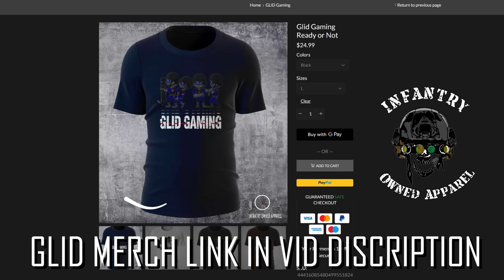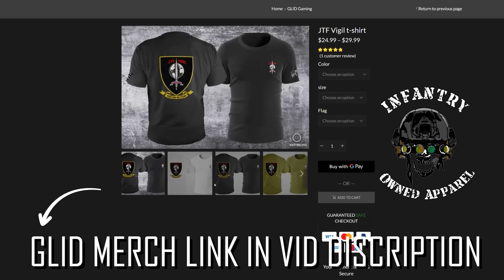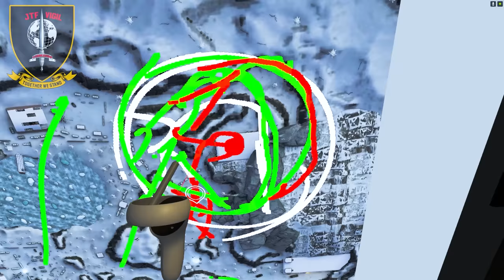REAL MARINE DOMINATES TACTICAL VR on Meta Quest 3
REAL MARINES, ARMY & SWAT PLAY FIRST-PERSON SHOOTERS RIGHT!

Who we are and what we do:
About the channel:
GLID Gaming is aimed at realistic tactical gameplay for vets by vets and everyone else who is interested in tactical gaming at the highest possible fidelity. PER MARÈ PER TERRAM / SEMPER FIDELIS.

SEO:
MARINE COMMANDO DOMINATES ONWARD VR ELITE | META QUEST 2
REAL Marine Commando DESTROYS ONWARD VR ELITE | META QUEST 2
Virtual reality,Tactical shooter,Virtual reality Tactical Simulation,onward,onward vr oculus quest 2,virtual reality,vr training,vr cqb,vr police,vr military,virtual reality simulation,vr sim training,onward vr,Marines play VR,MARINE PLAYS VR,spec ops vr,special forces play vr,GLID SOLO OP,Oculus